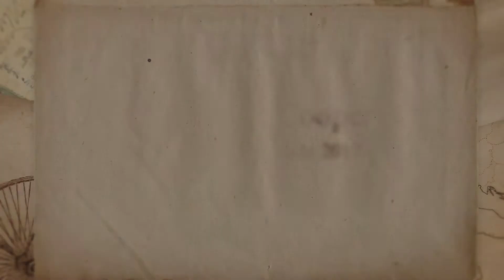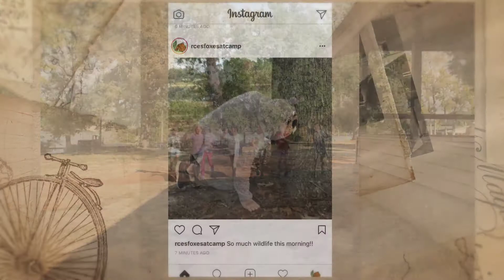2017 5th grade at Camp Bob Cooper 1080p